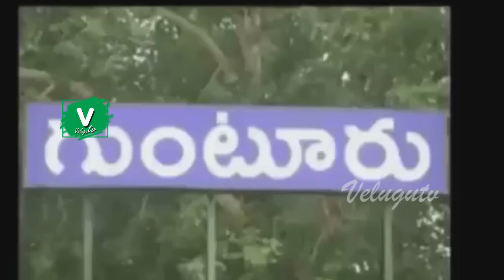జగనన్న సాయానికి చేతులెత్తి మొక్కుతున్నారు || Valasa Kulilu Special Thanks to Cm Ys Jagan || Ap News